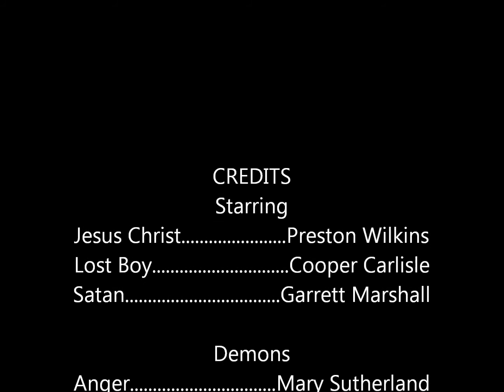Generation Next Set Me Free Skit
Generation Next, youth group at Freedom Biker Church Angier performs Set Me Free Skit at Easter service 2013